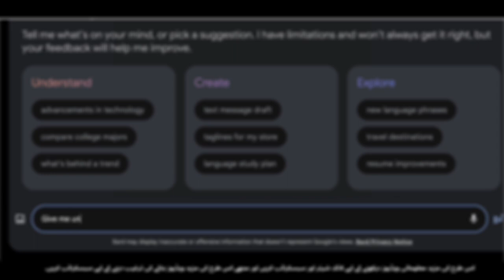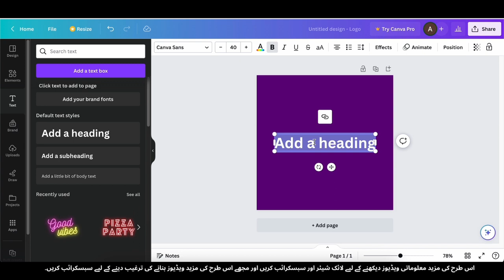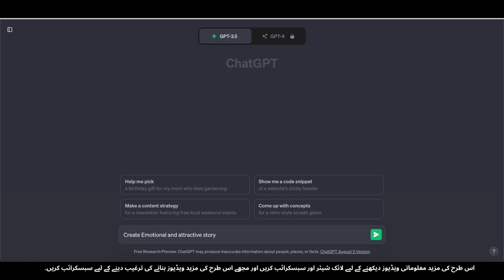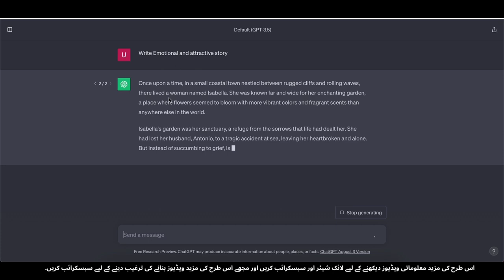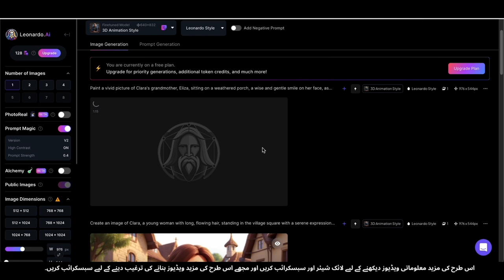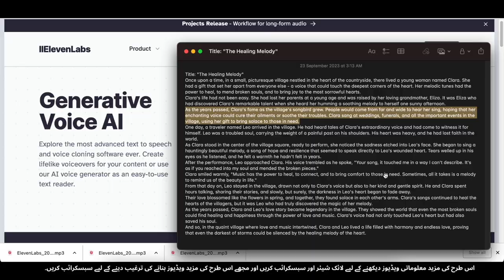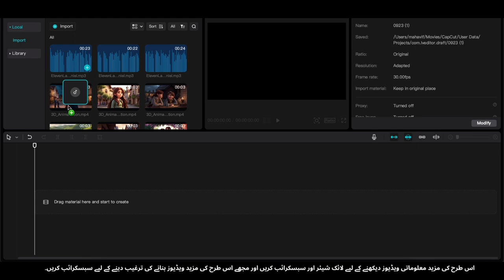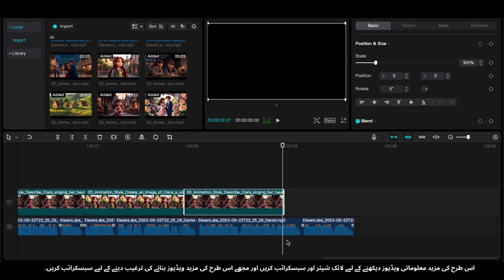AI Animation Stories Banayen aur Mahina $3,856 Kamayen | Step-by-Step Guide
Kya aap tayyar hain apni creativity ko ek munafa karne ke liye badalne ke liye? Is video mein, hum aapko dikhayenge kaise aap AI se shaktishaali animation stories banakar mahine ke $3,856 tak ki aamdani kar sakte hain! 🚀
🎨 AI ki madad se storytelling ki duniya mein doob jaayein, jab hum aapko shuruaat se lekar anth tak poori prakriya mein sahayak banayenge.
🤖 Animation banane mein madadgar hone wale latest AI tools aur techniques ko jaanein.
💡 Artificial intelligence ki madad se anokhi aur dilchasp storylines kaise banayen, yeh sikhenge.
💰 Apne animations ko ek nishchit aamdani ka zariya banane ke liye kai tarah ke monetization strategies ko kholein.
Chahe aap ek animator, ek content creator hon, ya phir AI ke potential ke baare mein bas jankari hasil karna chahte hon, is video mein kuch na kuch aapke liye hai! Is mauke ko chhodne ki ejazat mat dein aur apne storytelling ki passion ko ek sthir aamdani ke sadhan ke saath jodne ka mauka na chhodein.
🔥 Taiyaar hain shuru hone ke liye? Play button ko dabaiye aur chaliye AI animation ki duniya mein doob jaate hain!

ai animation free,
free ai animation tools,
how to generate ai animation for free,
how to create ai animation video for free,
create ai animation for free,
how to create ai animation for free,
generate ai animation,
how to create ai animation video free,
how to create ai animation free,
free ai animation generator,
using ai to animate,
free ai animation,
how to create ai character,
how to generate ai animation,
ai animation generator free,
create ai animation video free,
make ai animation video free,
create animation with ai free,
how to generate a.i. animations for free,
ai animation from text,
make ai animation free,
ai animation generator online,
how to make ai generated animation,